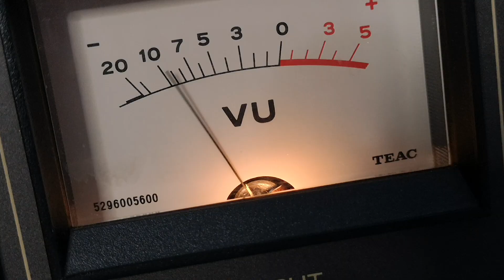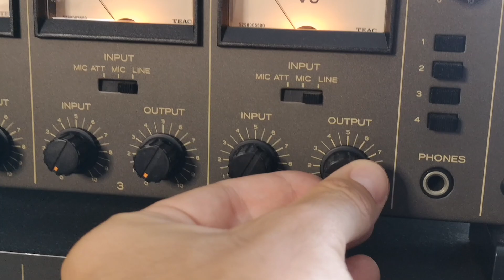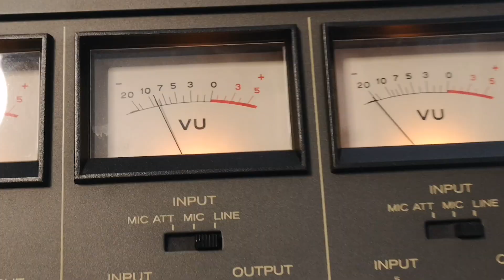Rudy Neri & MC Noise - L'Ultimo Abbraccio (Official Video)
Brano realizzato nel periodo di lockdown durante l'emergenza Covid-19.
Si ringraziano tutte le persone che hanno partecipato al video con i filmati che ci hanno spedito. Una menzione speciale va ad Andrea Valentina Gussoni per i cori, Dj Walker per il mastering e Lisa Ferrario per il cameo.

Testo e musica di R. Neri e S. Soldati, prodotto e pubblicato da Roberto Pinna per NRG Records.